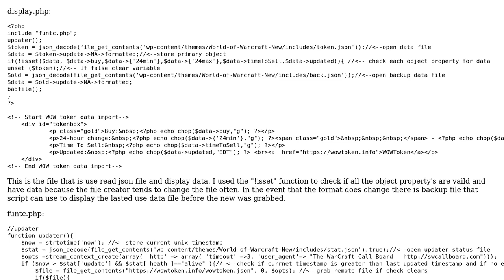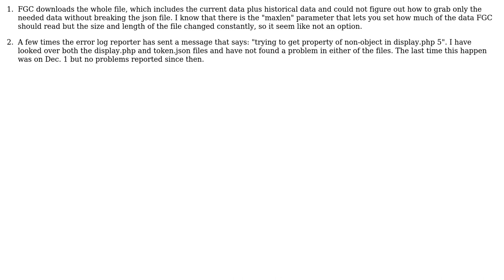PHP script to download json file and display data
With thanks & praise to God, and with thanks to the many people who have made this project possible! You are responsible for your own actions.